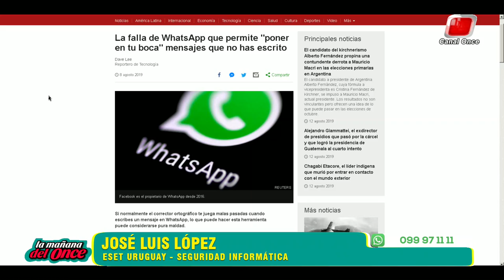LA MAÑANA DEL ONCE 12 DE AGOSTO 2019, BLOQUE 04